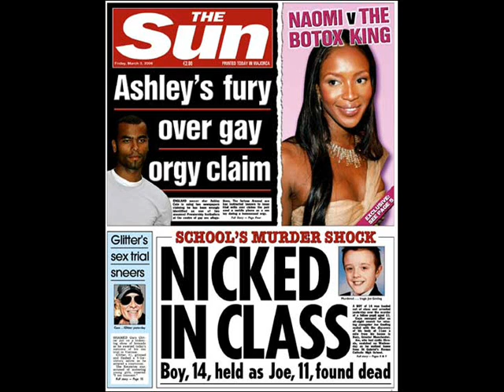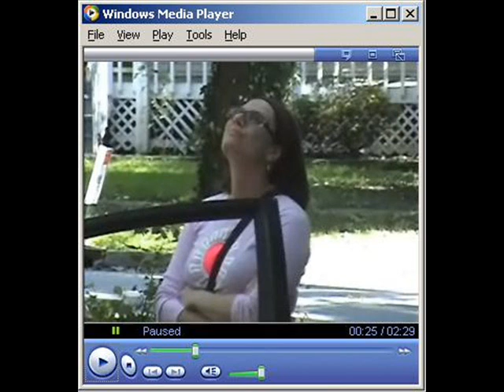What I Found #5 "Orgy"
The fifth What I Found video. Featuring the band Bowling for Soup. If you want you can suggest a word for me if you have an idea for a future installment.